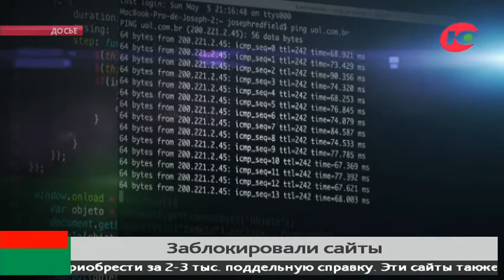В Нижневартовске заблокировали сайт, торгующий поддельными справками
В Нижневартовске ограничили доступ к сайтам мошенников, торгующих справками об отрицательном тесте на коронавирус.